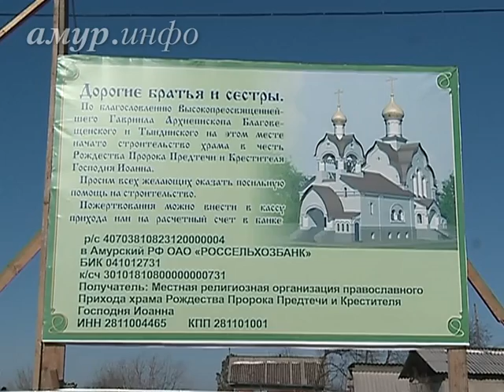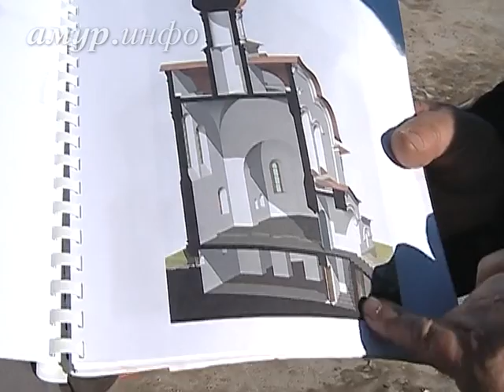В Белогорском районе из-за святой земли разгорелся ...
400 тысяч рублей предприниматель требует за участок Ссылка на сайт / Видео предоставлено ТК "Альфа канал"